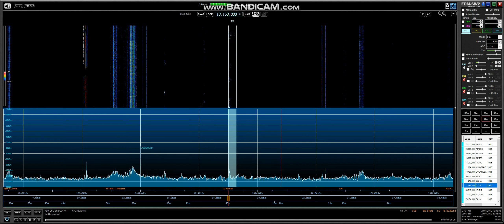17m Special Call AM70S 29 5 19 @ 1903 UTC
AM70S Unión de Radioaficionados Españoles 70th Anniversary - 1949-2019, Madrid Spain, Received in Manchester England, Loc IO83tl, Using Elad FDM-DUO + FDM-SW2 Software /Antenna Wellbrook ALA1530PE HF Active Loop (Indoors) Thanks For Watching 73 & 44 Jeff MA3112SWL
Further Information